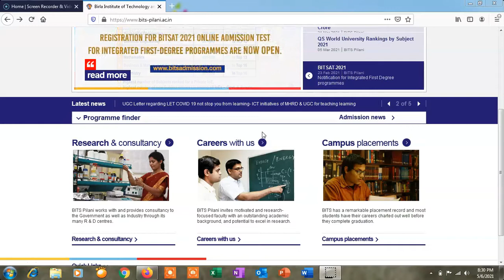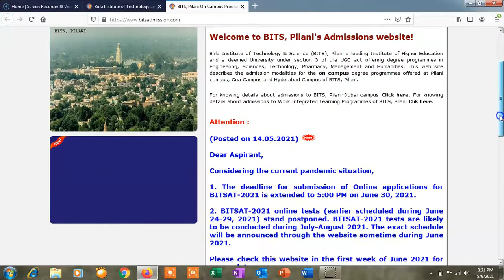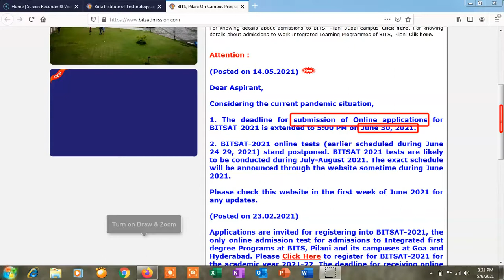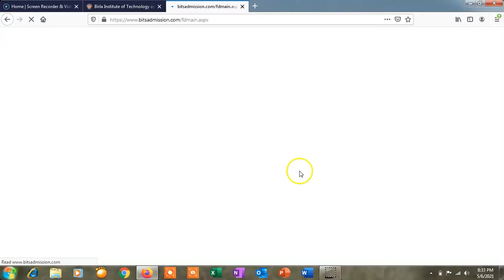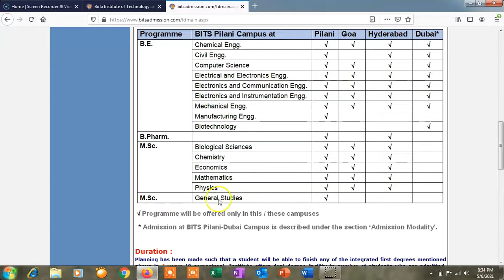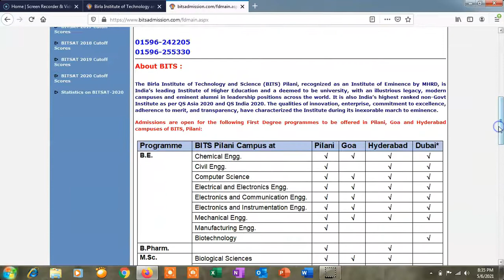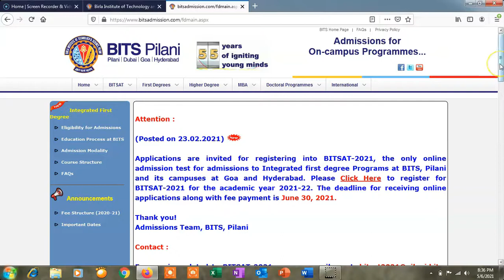BITSAT 2021 ( BIRLA INSTITUTE OF TECHNOLOGY , PILANI)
This video is regarding the information about entrance exam of Birla Institute of Technology, Pilai.
BITSAT 2021